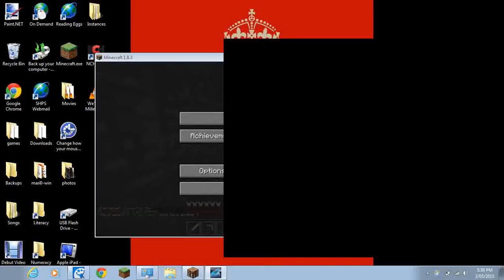Minecraft Factions Ep 1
Server timelesspvp.net